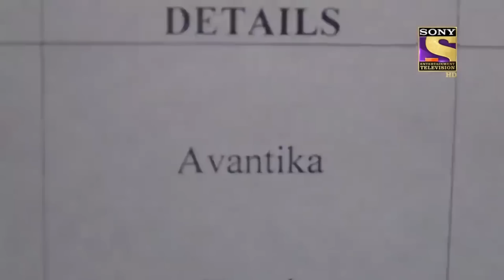Character Special | सीआईडी | CID | एक चेहरे वाली 2 लड़कियों की Mystery | 14 Jan 2022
Amay sees Avantika, his wife being chased by goons and rushes to inform his friend Kunal But Kunal tells him his wife, is at the salon. When Amay sees Avantika at the salon he is shocked. If she is here then who was that woman he had seen?? Meanwhile CID finds corpses of three people in a farmhouse, one is of an elderly woman, and the other is a man and young woman. Could these cases be related?

Character Special | सीआईडी | CID | एक चेहरे वाली 2 लड़कियों की Mystery | 14 Jan 2021